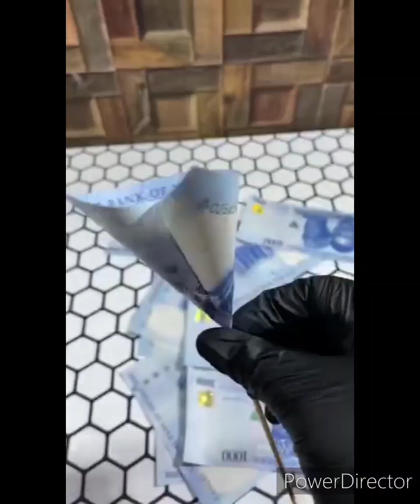🎊CEO WUDAB INDUSTRIES LIMITED LATEST BIRTHDAY.EVERY 6TH OF APRIL IS ABT ALH RAUF ORINIKEWU ADELEKE🎂🎉